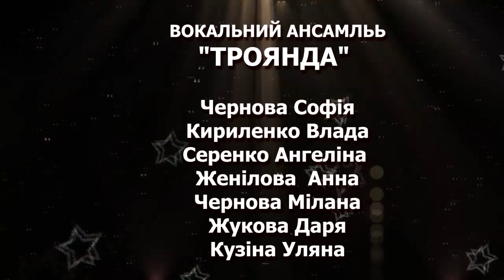12 Вокальний ансамбль «Троянда»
Пісня з репертуару групи АВВА «Dancing Queen»
Вокальний ансамбль «Троянда»
Керівник: Шевель С.О.
Відеомонтаж: Жучнеко Н.І.